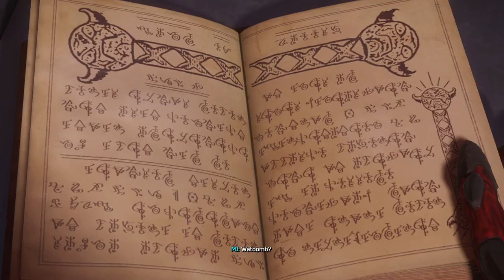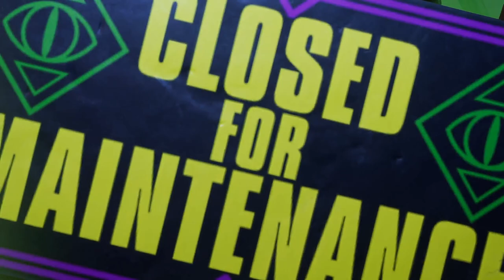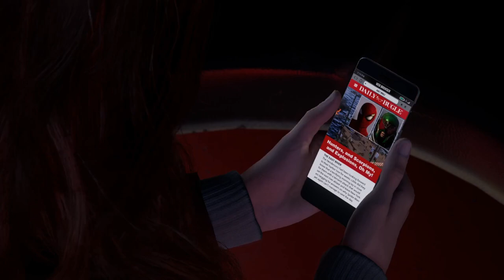Marvel's Spider-Man 2 - PART 4